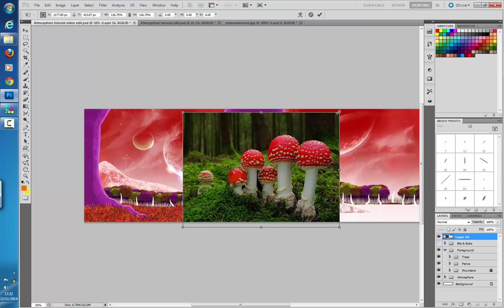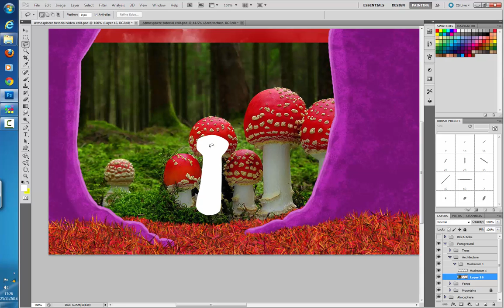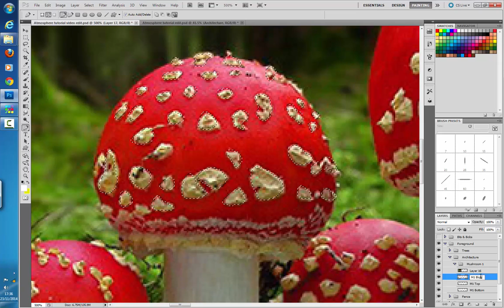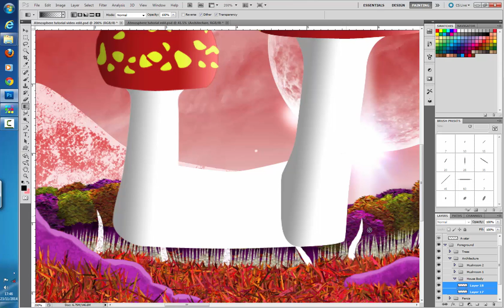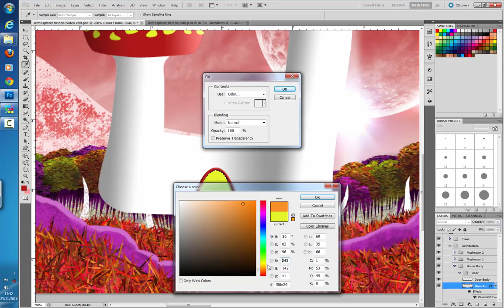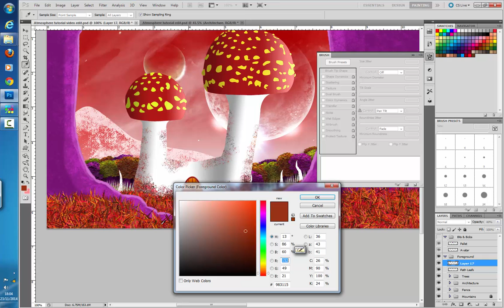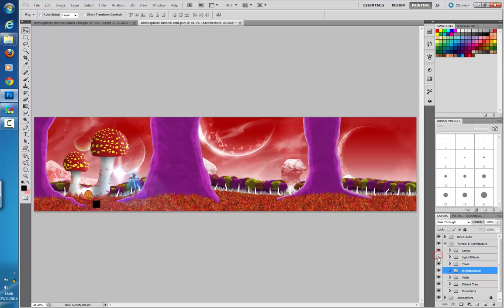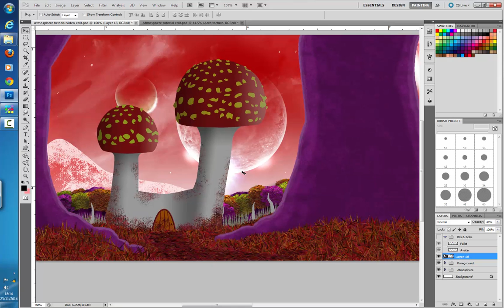Photoshop Tutorials: Part 4: Vector & Pen tools